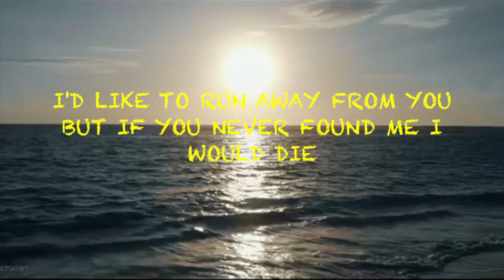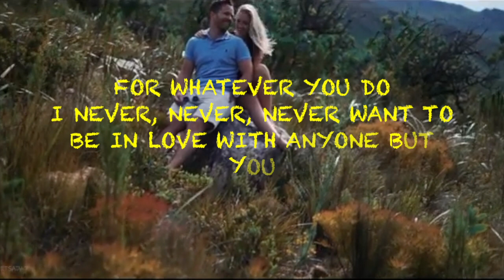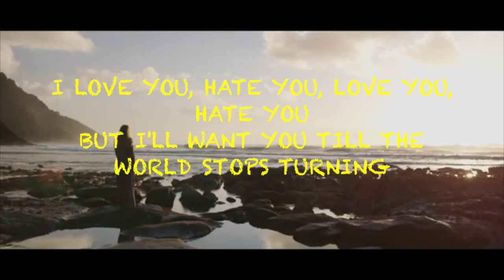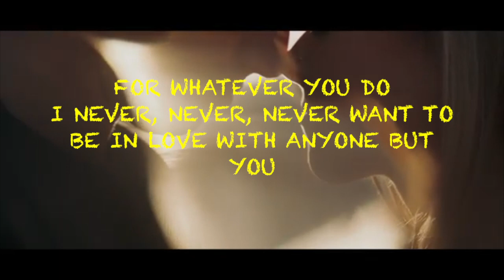NEVER NEVER NEVER Tony Renis/Norman Newell Lyrics cover